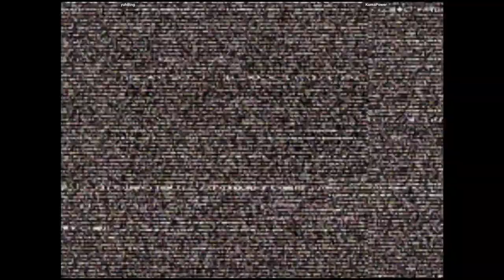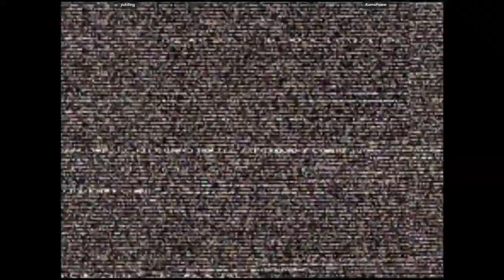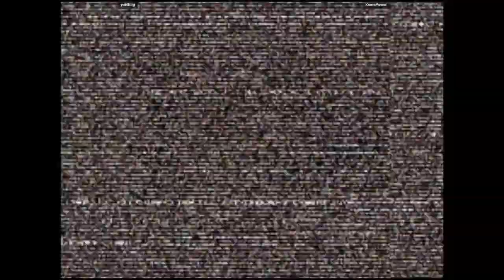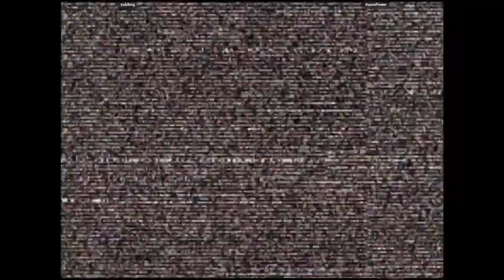CVS2 - yuh8tng VS KumaPower | 🇺🇸🇺🇸 Fightcade2